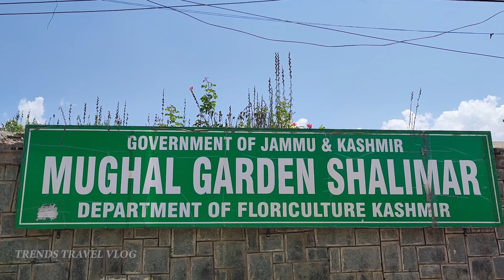Ep.6 ശ്രീനഗർ ടൂർ, കാശ്മീർ യാത്ര.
ശ്രീനഗർ ടൂർ. കാശ്മീർ യാത്രയിൽ ഇന്ന് ശ്രീനഗർ ടൂർ ആണ്. This is a Travel Vlog. By Robin Thamarassery.